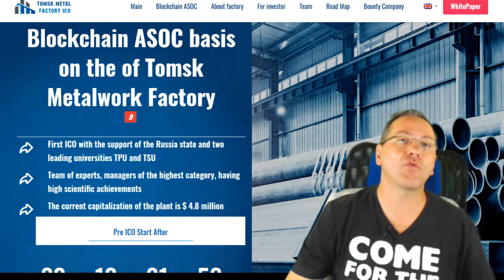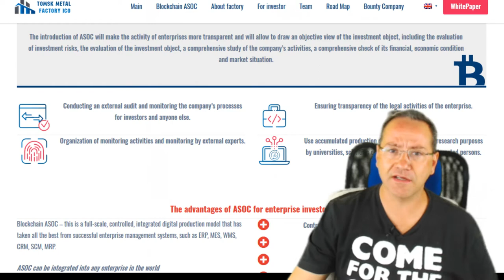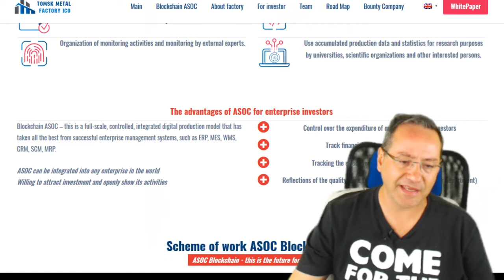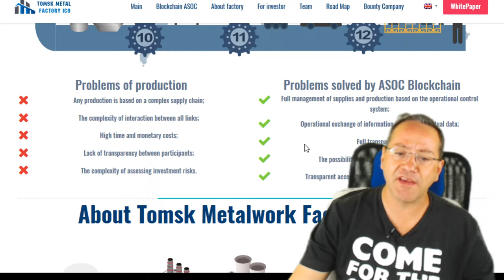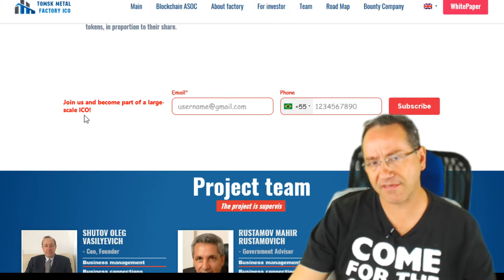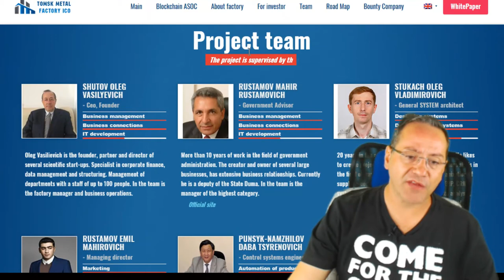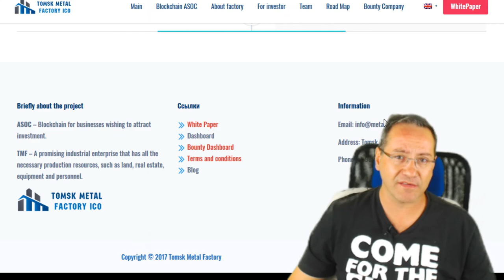Tomsk Blockchain para indústria .Primeira ICO com o apoio do governo da rússia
Tomsk Blockchain para indústria | Primeiro ICO com o apoio do estado da Rússia e duas das principais universidades TPU e TSU Equipe de especialistas, gestores da mais alta categoria, com altas realizações científicas A capitalização atual da usina é de US $ 4,8 milhões